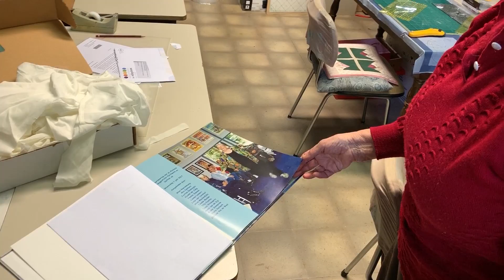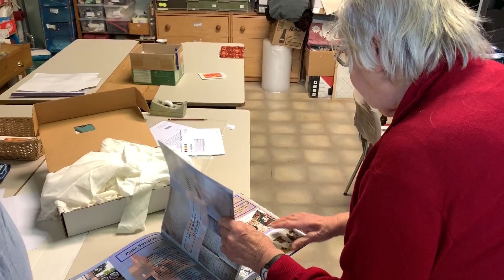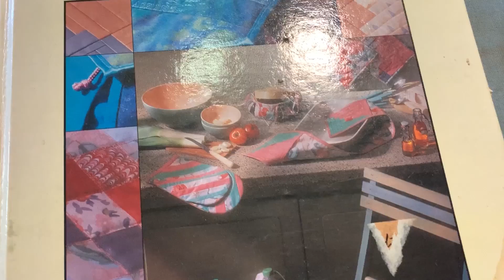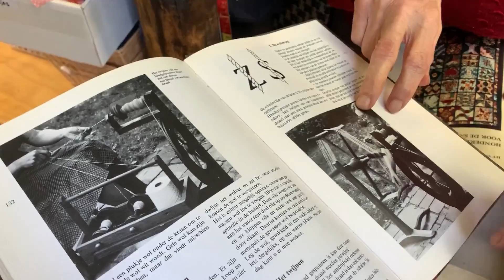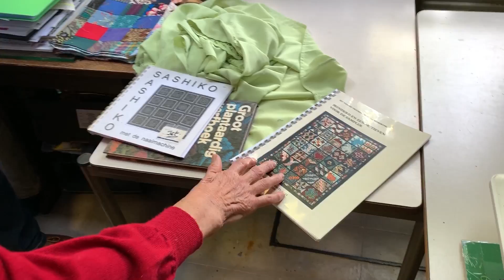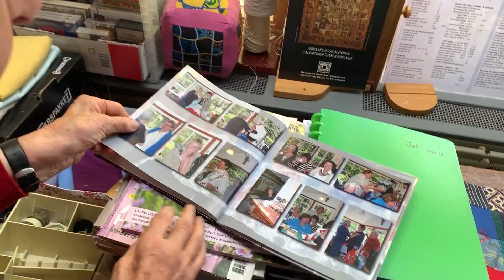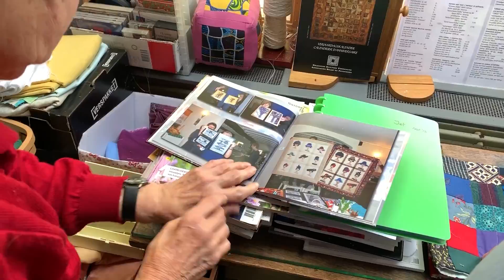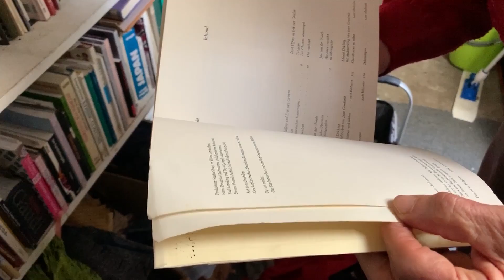Op De Koffie Bai: Iet & Sjef - aflevering 1 / deel 3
We sluiten aflevering 1 van Op De Koffie Bai af met de bijzondere passie van Iet. Ze neemt ons mee in haar rijke verleden. Zo schreef ze ook boeken en die werden zelfs vertaald in bijvoorbeeld het Zweeds en het Spaans.